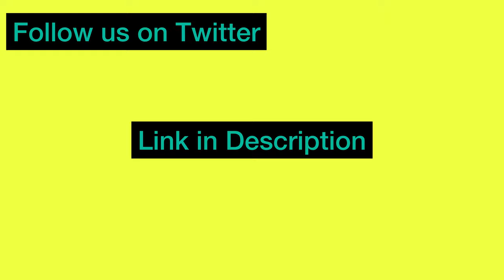ANDON KA KORMA | ZAYKA KA KHAZANA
HELLO EVERYONE WELCOME TO ZAYKA KA KHAZANA. TODAY WE HAVE MADE ANDON KA KORMA (EGG KORMA). A DELICIOUS DISH WITH AN AROMA OF SPICES CAN BEST BE EATEN WITH TANDOORI ROTI, PAV (INDIAN BREAD) OR STEAMED RICE. PLEASE TRY THIS DISH AND SHARE YOUR VALUABLE FEEDBACK IN THE COMMENT BOX. THANK YOU.